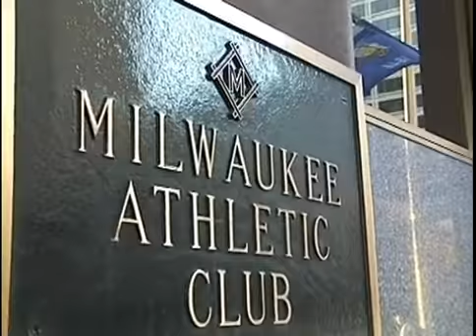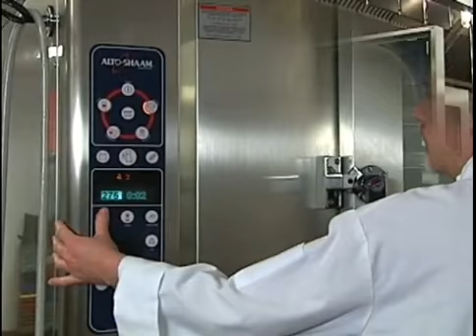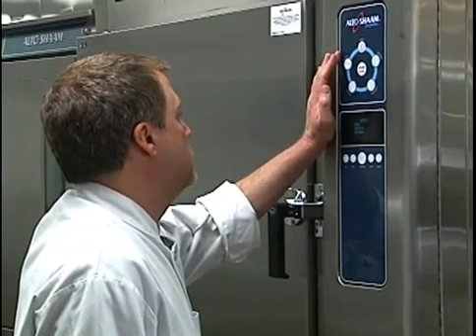Alto-Shaam Combi Oven Plate Retherm System Milwaukee Athletic Club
We can show you how to make BETTER FOOD with less labor! Chef Josef went from over 10 on his banqueting staff to 2 1/2! The food quality and consistency has never been better!